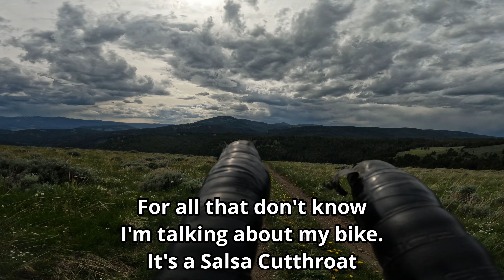Tour Divide 2024: A Beautiful Disaster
Amazon link to buy some of my suggested biking supplies